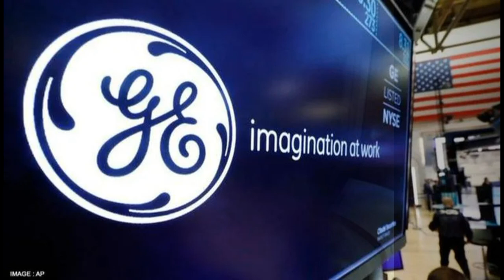Use and don't know? Toaster! Good to know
Are you a toast lover? Then you won't want to miss this video! In "Interesting Facts About the Toaster," we delve into the history, technology, and surprising trivia about this beloved kitchen appliance.

Did you know that the first electric toaster was invented in Scotland in the early 1890s? Or that toasters were once considered a luxury item for the wealthy? We'll explore these fun facts and more, as well as take a look at the different types of toasters and how they work.

If you've ever wondered why your toast sometimes comes out unevenly toasted, or why some toasters have a bagel setting, this video is for you. So grab a slice of bread and get ready to learn all about the toaster!